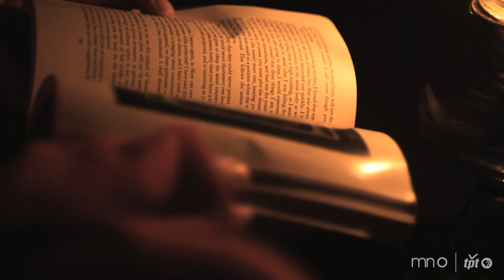The Jerome Foundation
The Jerome Foundation, created by artist and philanthropist Jerome Hill (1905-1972), supports the creation, development and production of new works by emerging and established artists. The Foundation makes grants to not-for-profit arts organizations and artists in the state of Minnesota and in New York City.